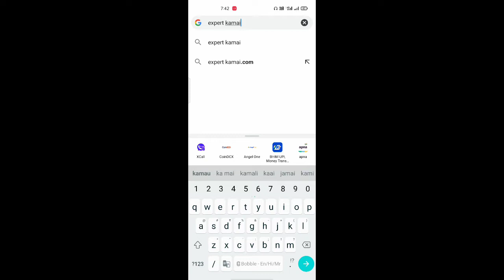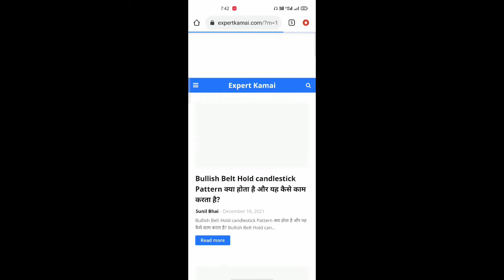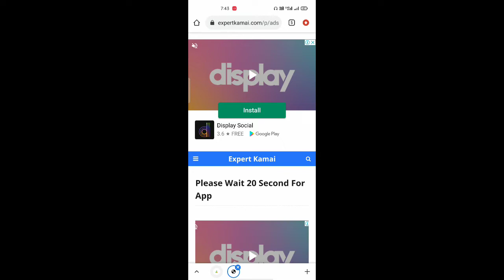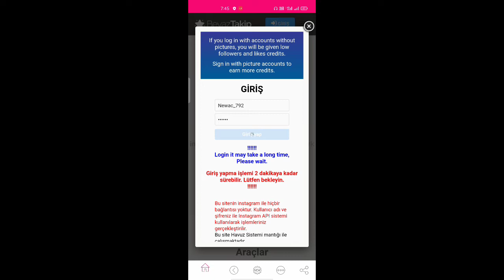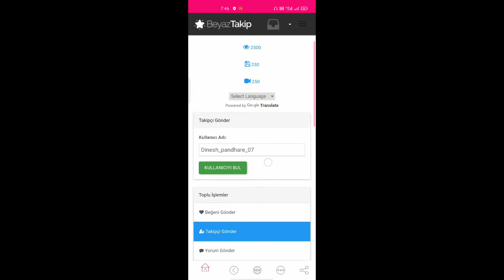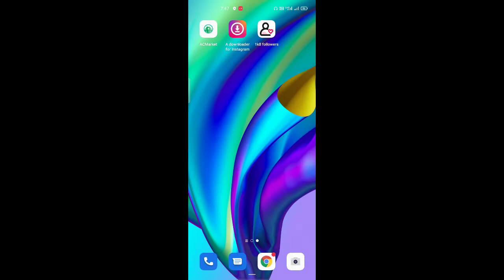instagram followers badane ki trick || Followers ki barish || 100% increase instagram followers